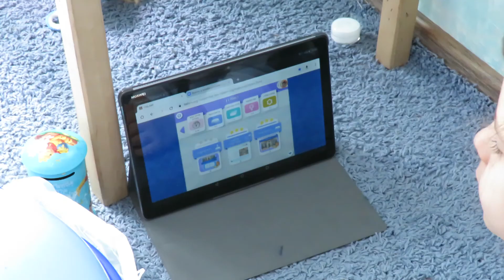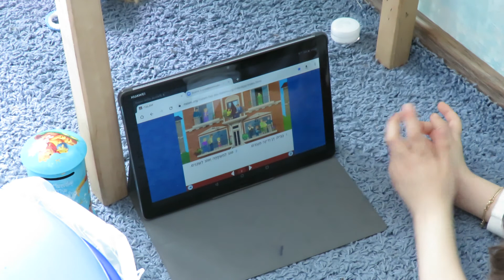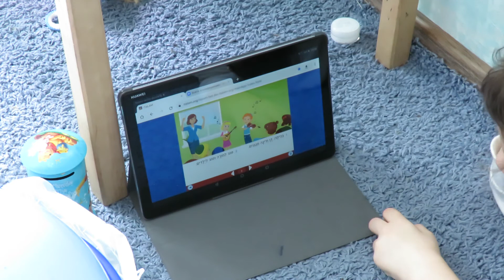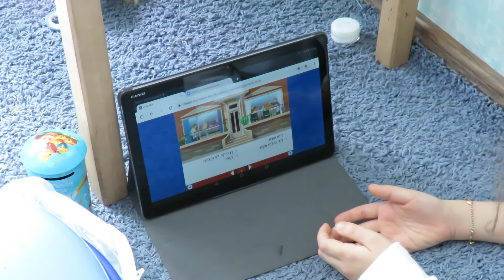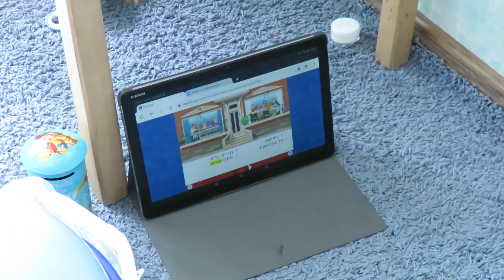Иврит |29| Буква НУН |5| Lauder School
iTaLAM. Буква НУН, 5 урок. Тульская еврейская школа.
Материалы к уроку – по ссылке:
Продолжаем букву НУН!
На компьютере «Ариот 3»: буква НУН 9.
Первоклашка Авиталь, как и все дети Школы Лаудер (при поддержке фонда Лаудер, РЕК, КЕРООР) на карантине. Мы продолжаем наши занятия и выкладываем на канале Lauder Neshama, что бы все ученики могли посмотреть, послушать, поиграть… Точно так, как мы это делаем в классе.